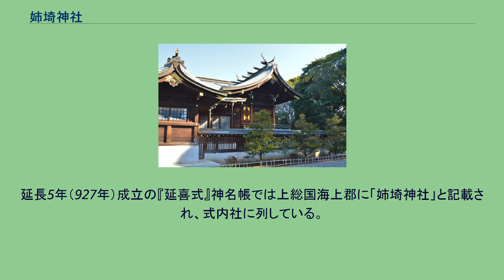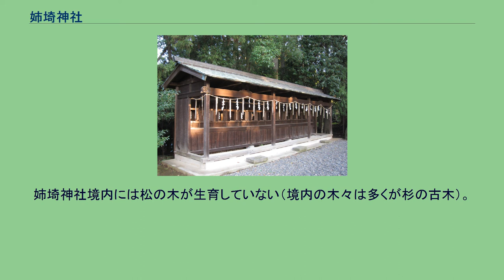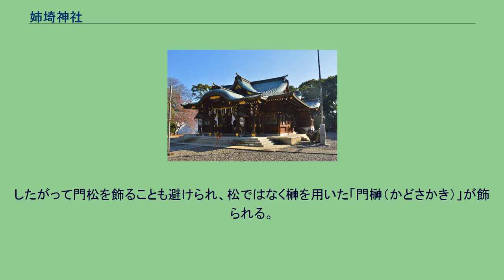姉埼神社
一の鳥居 姉埼神社（あねさきじんじゃ）は、千葉県市原市姉崎にある神社。
地名は「姉崎」であるが、社名は「姉埼」とする。
『古事記』・『日本書紀』では、景行天皇（第12代）40年、日本武尊が東征の際、走水の海（浦賀水道）で暴風雨に遭ったが妃の弟橘姫の犠牲によって上総に上陸することができたとする記事が見える。
社伝ではその時のこととして、日本武尊が宮山台（現社地）で弟橘姫をしのび、風の神である支那斗弁命を祀ったのが創建とする。
また社伝では、日本武尊の死後に父である景行天皇が日本武尊の縁の地を歴訪し、姉埼神社に日本武尊を合祀したとする。
さらに、成務天皇（第13代）5年には当地を支配していた上海上国造の忍立化多比命が天児屋根命と塞三柱神を合祀したとするほか、履中天皇（第17代）4年には忍立化多比命の孫の忍兼命が大雀命を合祀したとする。
伝承の真偽は詳らかでないが、姉崎一帯では大型前方後円墳を含む姉崎古墳群の分布が知られ、上海上国造の勢力の中心地であったと推測されている。
国史では、元慶元年（877年）に「姉前神」に正五位下勲五等の神階が授けられた旨や、元慶8年（884年）に同神が正五位上勲五等に昇叙された旨が記載されている。
延長5年（927年）成立の『延喜式』神名帳では上総国海上郡に「姉埼神社」と記載され、式内社に列している。
平安時代中期の『和名抄』に見える地名のうちでは、当地は「海上郡馬野郷」に比定される。
かつては同じく式内社の島穴神社と深い関係にあり、神輿が両社を行き来していたという。
明治維新後、近代社格制度では県社に列した。
昭和61年（1986年）には火災に遭い、本殿と神木が焼失した。
現在の本殿はその後に再建されたものであり、神木は焼け残った芽から育て直されている。
境内には浅間神社（富士塚上に鎮座）ほか数社が鎮座する。
姉埼神社境内には松の木が生育していない（境内の木々は多くが杉の古木）。
これについて、姉埼神社の神が松を嫌う由来や地名の起源として、以下の諸伝承がある。
また、氏子区域内でも正月に松を飾らないという風習がある。
したがって門松を飾ることも避けられ、松ではなく榊を用いた「門榊（かどさかき）」が飾られる。
ほかに鰯の頭などの魔除けや、紙媒体の門松用紙で代用とする家庭もある。